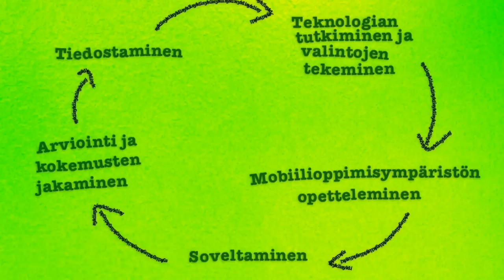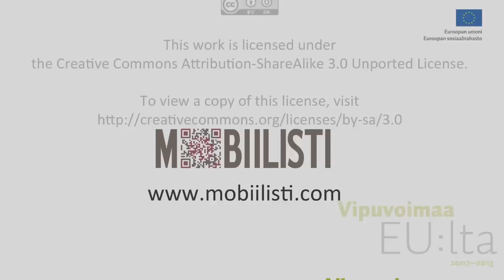Mobiilioppimisympäristön opetteleminen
Mitä asioita kannattaa pitää mielessä kun lähtee opettelemaan mobiililaitteen käyttöä ja hyödyntämistä opetuksessa ja oppimisessa.